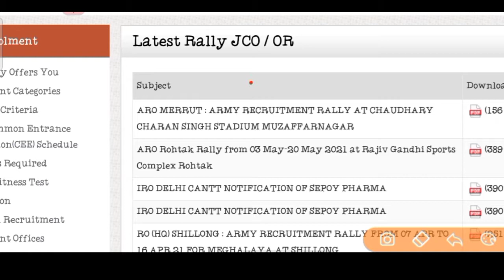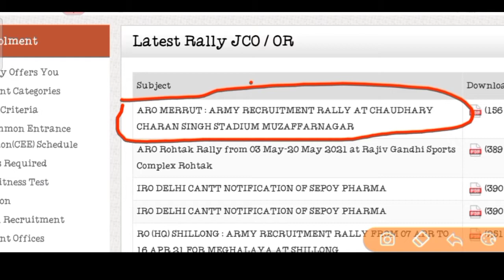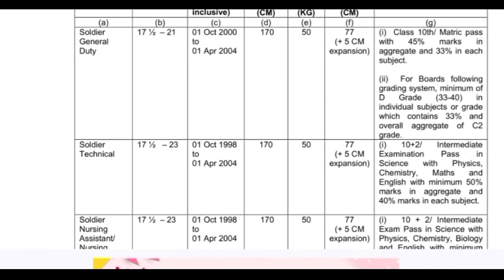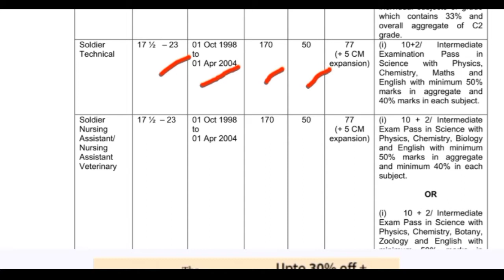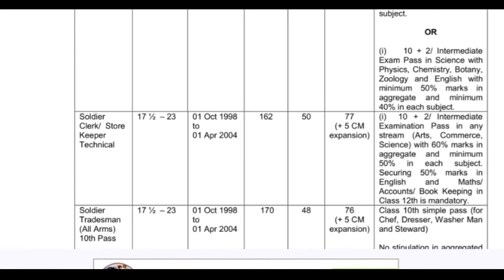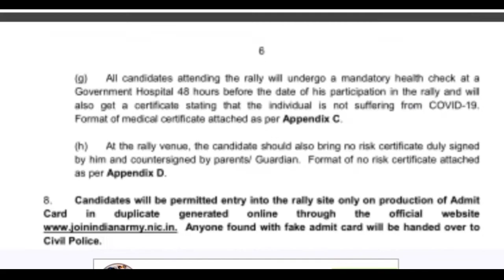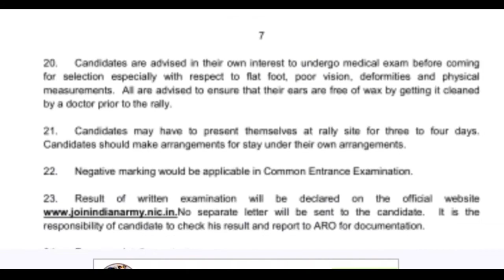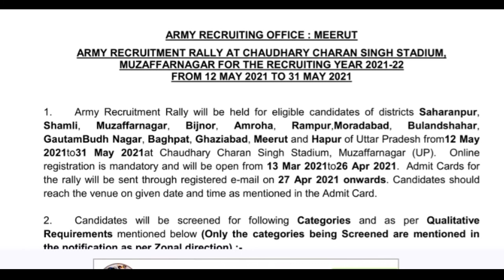Meerut (uttrpradesh) Aro Army open rally bharti 2021 || लो आ गई उत्तरप्रदेश वालों की भर्ती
Jai हिन्द
Dosto

Jai Hind
Dosto